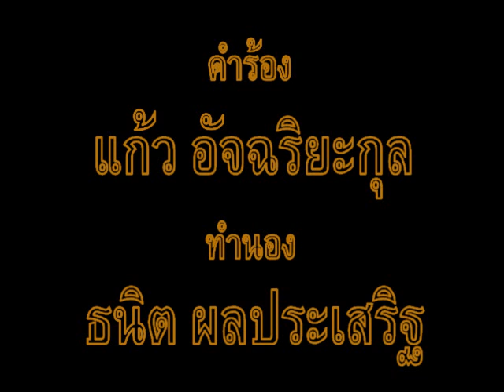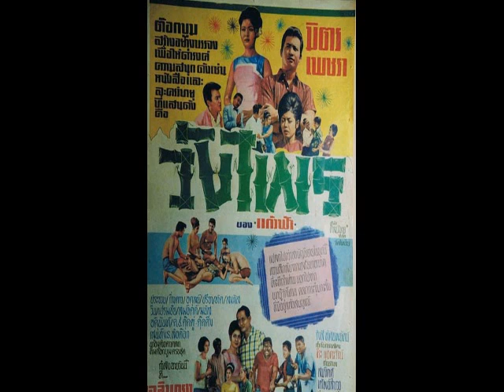วังไพร - วิเชียร นีลิกานนท์-จีรภา ปัญจศิลป์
เพลงภาพยนตร์วังไพร (๒๕๐๙)